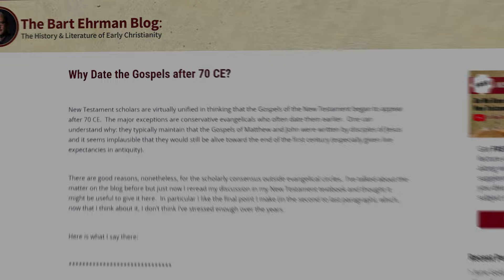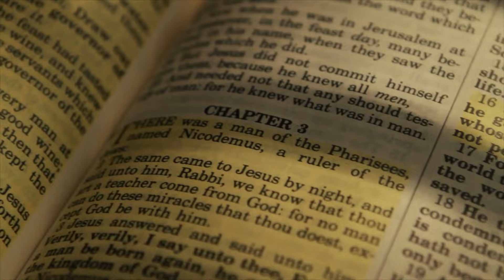Why date the gospels to the late 1st century?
Many thanks to Derek Lambert who made this video possible.

here's the companion book